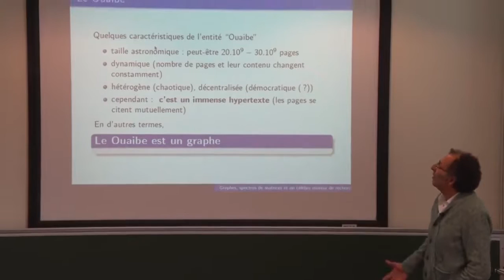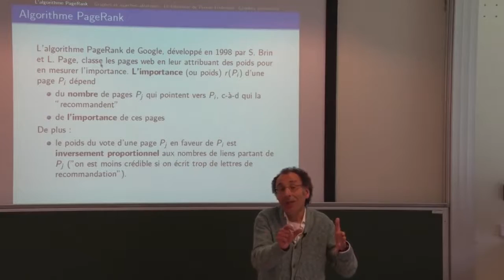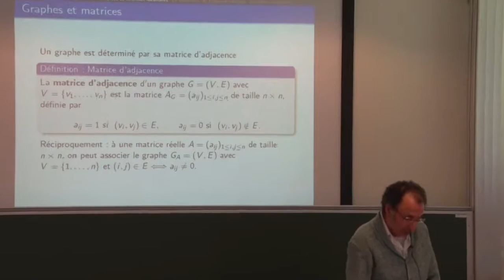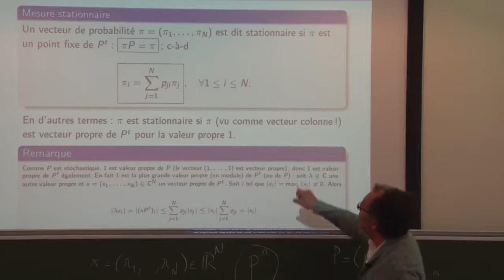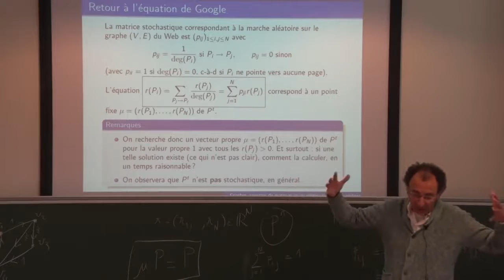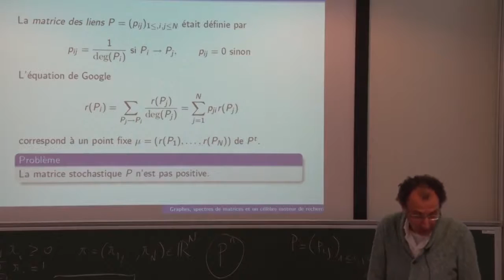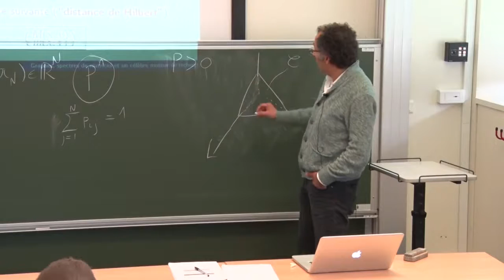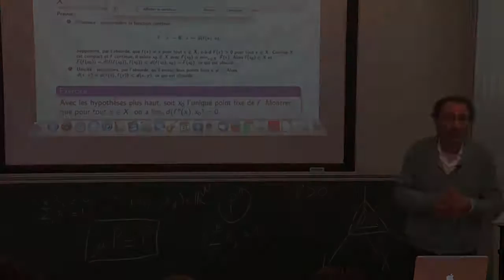Bachir Bekka - Graphes, spectres de matrices et un célèbre moteur de recherche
Les graphes sont des objets combinatoires, omniprésents dans les sciences les plus diverses (mathématique, informatique, physique, biologie, sciences sociales,...). Ils modélisent en général les interactions qui existent entre les objets étudiés. On peut décrire un graphe (fini) par une matrice à coefficients positifs; les valeurs propres et vecteurs propres de cette matrice donnent alors des informations importantes sur ce graphe. On s'intéressera plus particulièrement à la plus grande valeur propre en module de cette matrice ainsi qu'à une application aux marches aléatoires et à l'algorithme PageRank de Google.